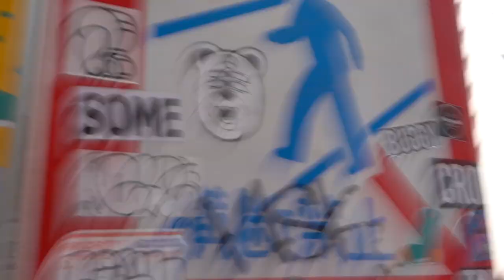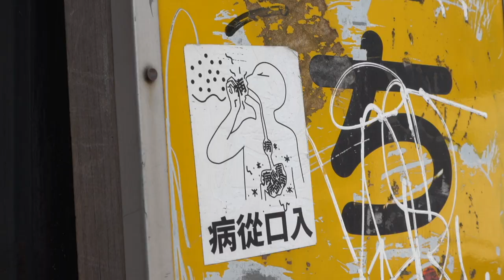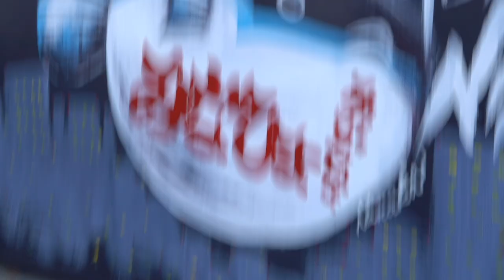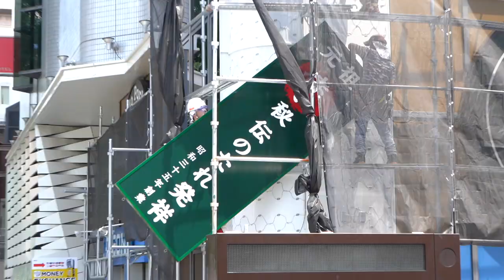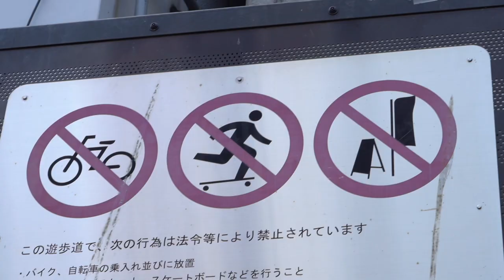Stolen Shoe Sprawl | Toxic Bears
Music video for Brisbane 'avant garage and experimental punk' outfit Toxic Bear's Stolen Shoe Sprawl filmed on location in Osaka, Tokyo and in the Bear Cave.

The Toxic Bears are:
Mark Limb (Rapido Bear) - vocals, guitar
Josh Robertson (J-Bear) - guitar, vocals
Scott Brady (Scotty Bear) - bass, vocals
Jamie Coyle (JC Bear) - drums, vocals